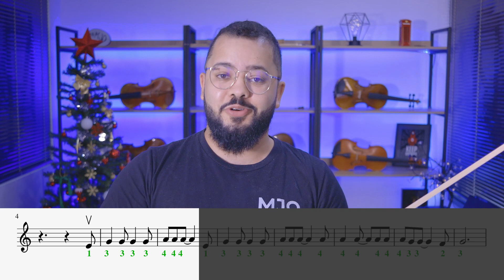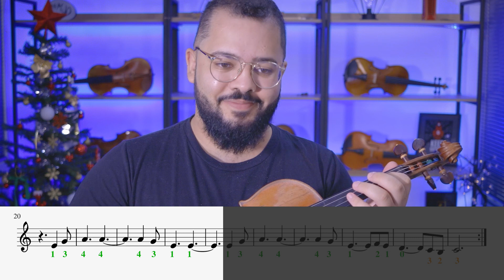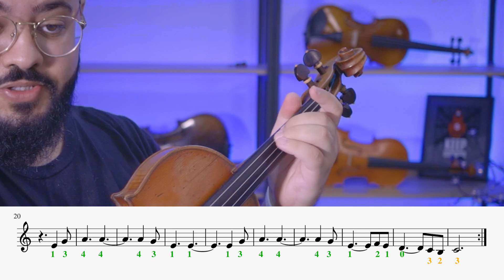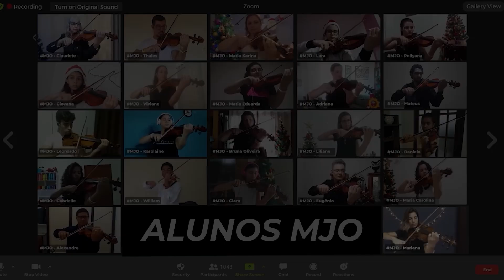Como Tocar o Aleluia no Violino + Partitura